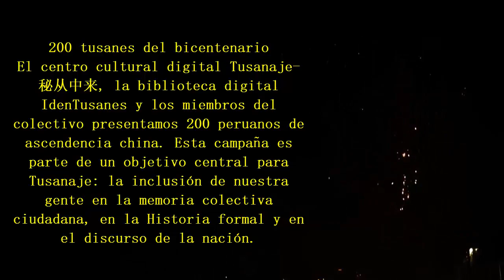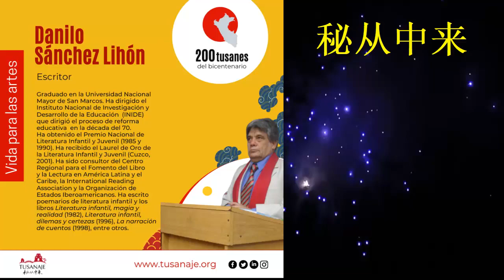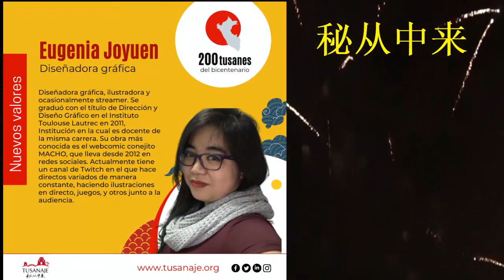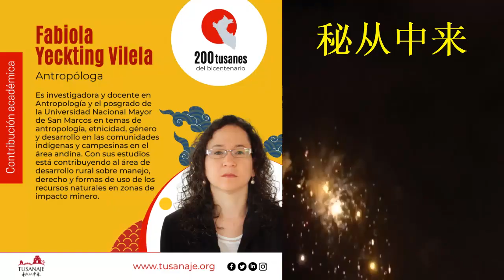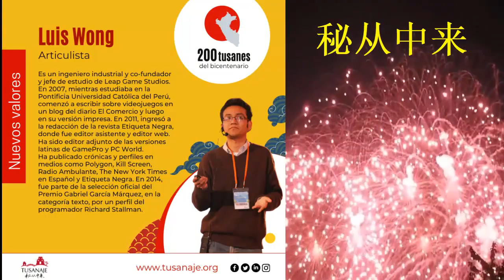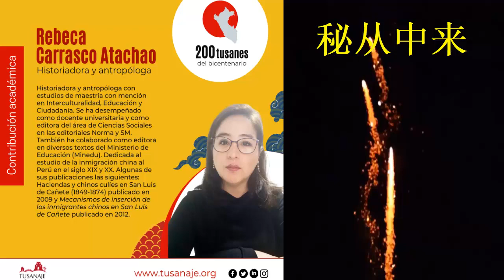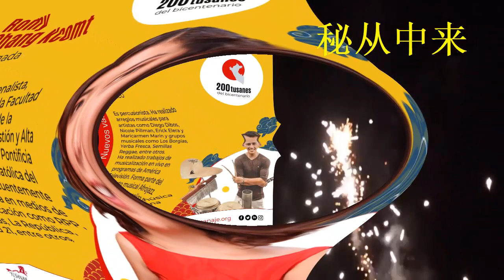200 tusanes del bicentenario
200 tusanes del bicentenario

El centro cultural digital Tusanaje-秘从中来, la biblioteca digital IdenTusanes y los miembros del colectivo presentamos 200 peruanos de ascendencia china. Esta campaña es parte de un objetivo central para Tusanaje: la inclusión de nuestra gente en la memoria colectiva ciudadana, en la Historia formal y en el discurso de la nación. ¿Cuántas de las figuras peruanas destacadas en las artes, la música, el deporte, o la cocina son tusanes pero son ignoradas por las mayorías? Toda lista es polémica aunque ese no sea el objetivo. Sin embargo, si con ella logramos que los tusanes y todos los peruanos discutan sobre quiénes son los tusanes que han aportado al Perú, cómo, cuándo y desde dónde, habremos comenzado una pequeña revolución. Una vez más, abriríamos una conversación que antes no existió o se reservó para muy  pocos.